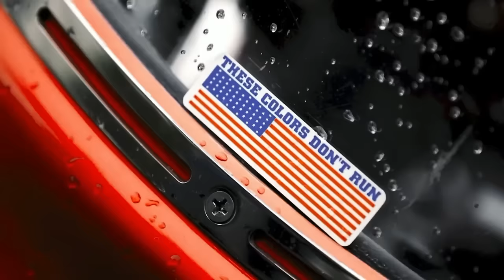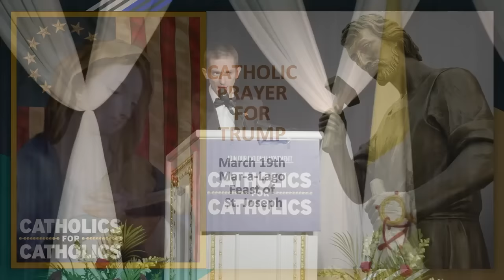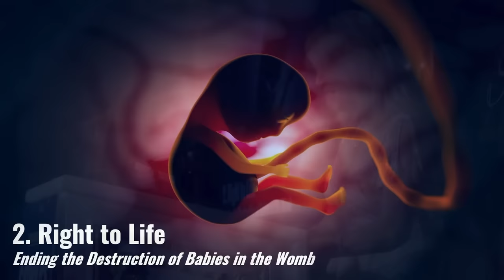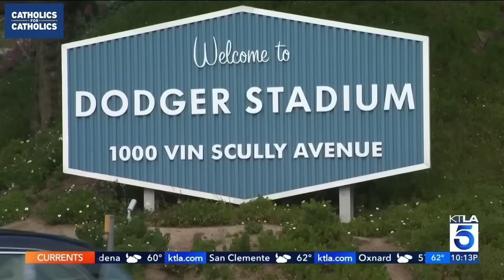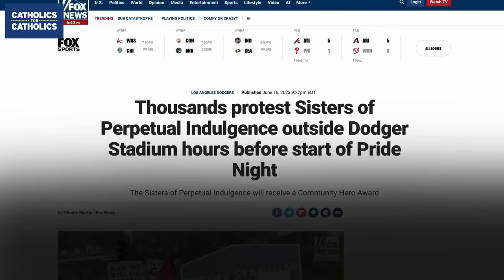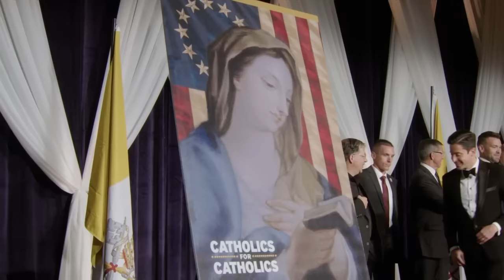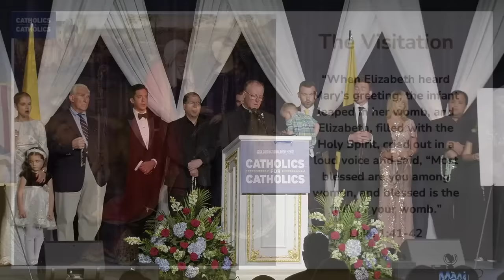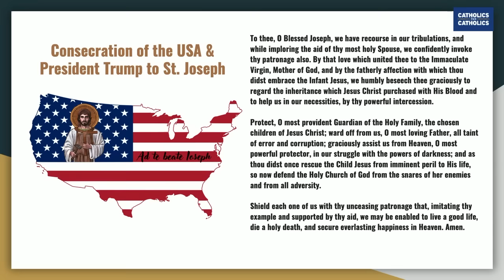HISTORIC "CATHOLIC PRAYER FOR TRUMP" MAR-A-LAGO 3/19/24 - FULL EVENT!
Watch our unprecedented March 19th Catholic Prayer for Trump Event in Mar-a-Lago, the Feast of St. Joseph! The Catholic Vote will decide the 2024 Elections. President Donald Trump is the ONLY option for Catholics of good conscience! Thanks to the thousands who participated online in this Rosary Rally at Mar-a-Lago.  God Bless the USA!

0:00 - Intro
11:19 - Jack Posobiec
25:17 - Steve Friend
34:43 - Artur Pawlowski
48:56 - Frank Pavone
57:11 - Terry Beatley
1:03:47 - Patricia Sandoval
1:29:48 - Michael Knowles
1:44:55 - Tim Ballard
2:00:40 - Roger Stone
2:21:20 - Gen. Michael Flynn
2:30:00 - Holy Rosary
2:54:39 - Consecration to St. Joseph in Latin.

PLEASE NOTE:  By request of speaker’s management, we are unable to publish Jim Caviezel’s participation.

✅ ABOUT CATHOLICS FOR CATHOLICS

We are a 501c4 organization that provides educational resources about Catholic doctrine including materials addressing Catholic leaders' positions on public policy, legislation, and other matters affecting social welfare. We are at the intersection of faith and politics. Catholics for Catholics has a mission to collaborate with other groups as we all work to help the Church and Country in this special time in history.